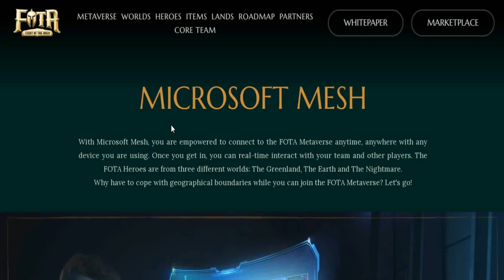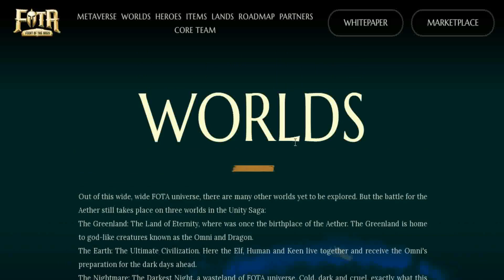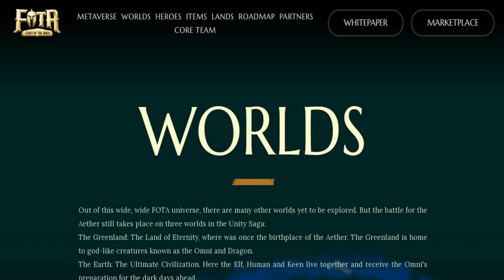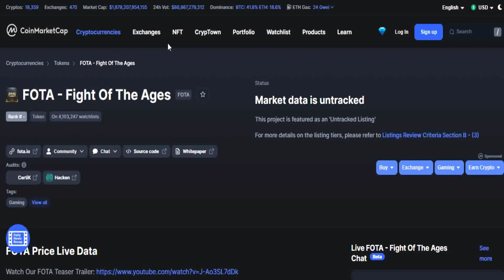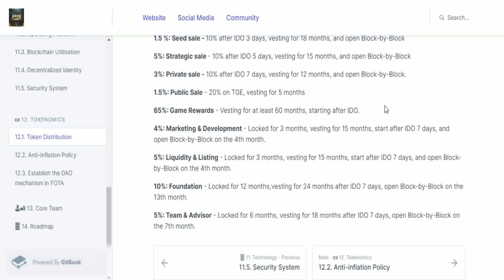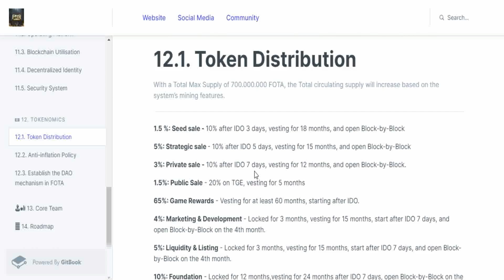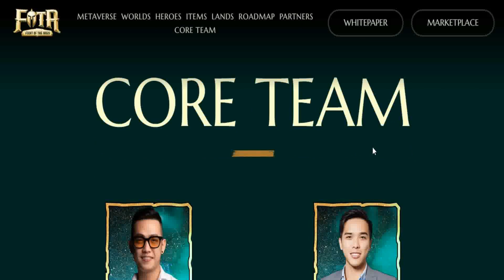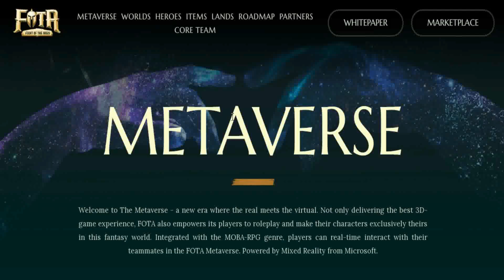Pertamax‼️ GAME CRYPTO MIXED REALITY - FIGHT OF THE AGES (FOTA)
Satu lagi muncul game baru, yaitu Fight Of The Ages (FOTA). Ini adalah game kripto yang dibangun dengan memanfaatkan teknologi Microsoft Mesh. Game ini memiliki kemampuan Mixed Reality (MR).

Fight Of The Ages dibuat untuk menjadi game MR berarti bahwa game ini kemungkinan akan memasuki pasar sebagai game crypto pertama yang memberikan pengalaman metaverse yang benar-benar imersif. Ini akan menjadi jenis dunia game yang dapat dijelajahi pemain dalam 3D menggunakan platform apa pun yang kompatibel.

Fight Of The Ages, seperti yang dilakukan setiap game crypto modern, menyertakan mekanisme play-to-earn. Game ini sendiri adalah game arena pertempuran online multiplayer AAA. Ada mode campaign berbasis pencarian 30 tingkat di mana pemain dapat menjelajahi tiga dunia utama permainan: The Greenland, The Earth, dan The Nightmare. Di dunia itu, pemain harus menyelesaikan tantangan untuk mendapatkan hadiah dalam bentuk token FOTA dan poin XP.

Di luar mode campaign, terdapat arena pertempuran multiplayer. Di sana, pemain dapat berpartisipasi dalam pertempuran PVP dengan orang lain.

NFT di dalam game dapat diperjualbelikan di marketplace. Pemilik NFT Fight Of The Ages juga dapat memonetisasi NFT dalam game dengan menyewakan aset mereka kepada pemain lain. Ini dapat menjadi sumber pendapatan berkelanjutan, bahkan jika mereka tidak memainkan game itu lagi.

Davidm